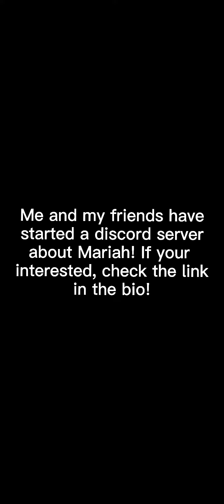Mariah Carey | Memes/Edits (2021)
If your interested in the discord server this is the link!

About my channel:
Hi! I’m Essie. I like making edits and videos about Mariah Carey and more!